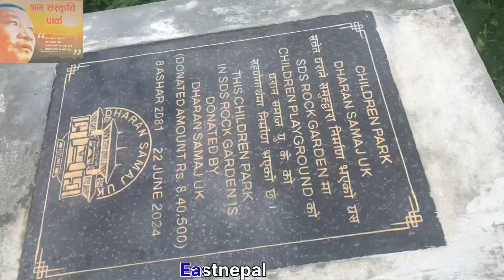Harka park,aara dharam,sds rock garden @eastnepal @harkasampang sram saskirtik park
music @Anxmu5